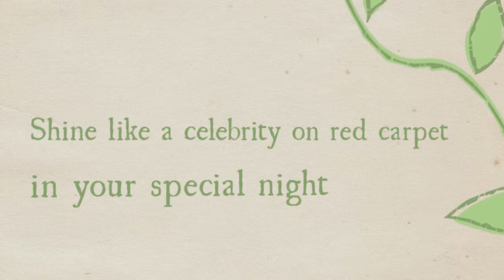Clarisse 2366 Prom Dress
Clarisse 2366 Prom Dress A full length gown replete with chic details a sophisticated young woman will appreciate! The one shoulder crosses in the front, leaving a bold cutout in the bodice. Elegant crystals line the neckline and cross to the back of the gown on the straps. Dramatic ruching gathers at the side of the bodice, intricate beading spreading out under the ruching to stretch out on the skirt. The skirt falls from the natural waist to the floor in a stylish sheath style with a bold slit up one side to mid-thigh.